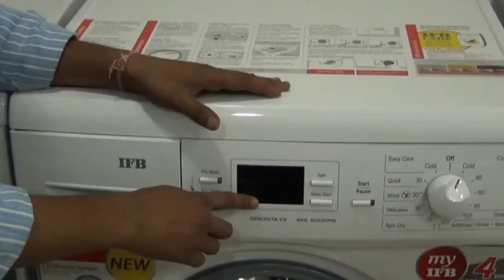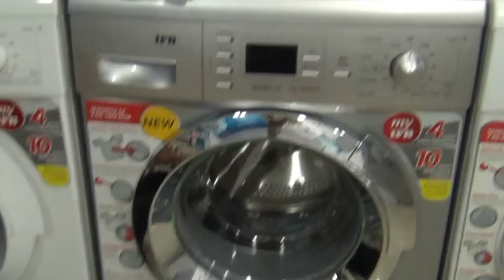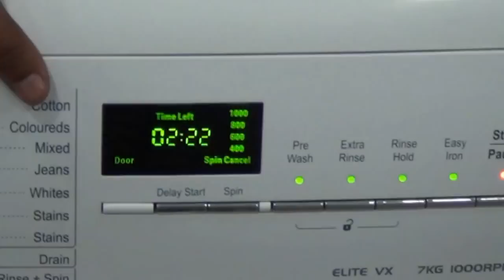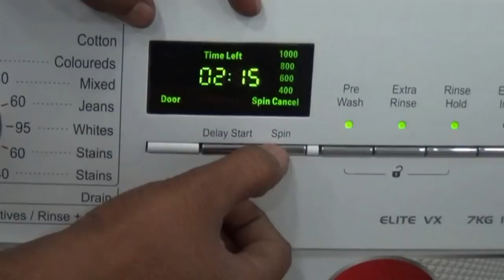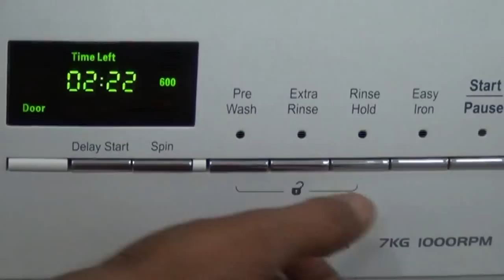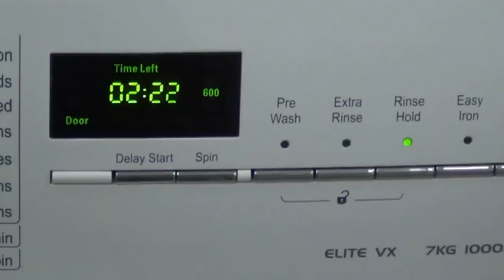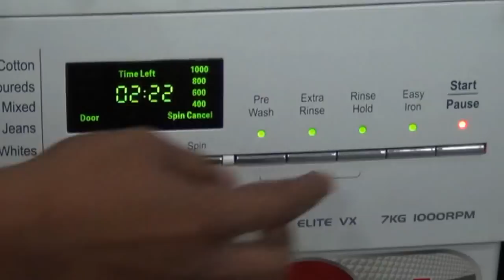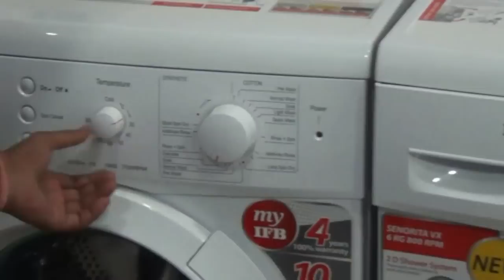Feature of IFB Automatic Washing Machine (Hindi) (720p HD)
Watch out brief demonstration of IFB 6 Kg Automatic Washing Machine Elena VX carried out at Sony Exclusive (Flamingo Market, Hisar).

The IFB ELENA VX Front Loading Washing Machine has a large washing capacity of 6 Kg. It comes with a front-loading design that makes loading clothes a breeze. This fully automatic washing machine has a crescent moon drum that's beautiful as well as functional. This machine designed to conserve energy, water and detergent during operation.

Purchase its new model (IFB 7 kg Fully-Automatic Front Loading Washing Machine (Serena Aqua VX LDT, White))

This IFB Washing machine comes with program progress indication, 180 degree door opening angle, Auto Imbalance Sensing and Control, a protective rat mesh and a barrier-free program console. The 2D shower system, integrated anti-crease and advanced drying feature gives clean and dry clothing without creases at the end. Other features include the in-built Soak function, electromechanical control and stainless steel drum. Eco wash is a special program for light soiled clothes which uses less water and detergent to prevent wastage. The price of IFB 6 Kg Automatic Washing Machine Elena VX in India (including Taxes) is Rs 24,000.

Specifications of IFB 6 Kg Automatic Washing Machine Elena VX

Type : Fully Automatic Washing Machine
Control : Electromechanical
Spin Speed : 700/ Spin (RPM)
Washing Capacity : 6 kg
Dimensions ( W x D x H) : 598 X 606 X 875 (mm)
Drum : Stainless Steel
Drive : Universal
Door Diameter : 320 mm
Door opening angle : 180 deg
Weight  : 66 Kg
Water Consumption : 75 Litrs
Wash Program Time : 42 to 132 minutes
Energy Consumption (Cotton) : 1.0 Unit
Maximum Connected Load : 2200 Watts
Water Pressure : 0.3 to 10 (Bar)
Temperature Selection : 90 °C / 85 °C / 70 °C / 60 °C / 50 °C /40 °C / 30 °C / Cold

Special Washing Program : Cotton/ Quick Wash/ Delicates/ Synthetic/ Normal
Exclusive Programs : Additives/ Rinse + Spin/ Spin Dry/ Drain
Special Options : Gentle Wash/ Spin Cancel/ In built Anti-Crease/ Pre Wash/ In built Soak/ Delay Start
Corrective System : Auto Restart/Memory Back-up/ Self Diagnosis/ Auto Imbalance Sensing and Control

Features :

Program Progress Indication
Crescent Moon Drum
2D Shower System
Inbulit Anti Crease
Barrier Free Program Console
320mm Door Opening Diameter
180° Door Opening Angle
Auto Imbalance Sensing and Control
Protective Rat Mesh

Extra Features

2D Shower System : It adds dynamic movement to the water and ensures a cleaner and fresher wash for clothes. A special water system with nozzles, circulates the water 360 in the drum. The detergent dissolves 100% and penetrates the clothes deeper for a cleaner wash. During rinsing fresh water penetrates deep into the clothes to wash off all traces of detergent. The clothes come out cleaner and fresher.

Crescent Moon Drum : The crescent moon shaped pattern on the inner drum protects clothes during the wash. Water curves up in a swoosh pattern and prevents the clothes from rubbing against the wall of the steel drum.

Auto Imbalance System : If the wash load is unevenly distributed, the washing machine will re-distribute the load to balance it inside the drum. In this process, the washing machine will start and stop during rotation cycles as it balances the load.

Protective Rat Mesh : An additional cover at the bottom of the machine protects against possible damage caused by rodents.

We are especially thankful to Mohinder Banga (Owner of Sony Exclusive, 5, Flamingo Market, Hisar) for unique assist for creating this video.

Watch these Videos related to LG Automatic Washing Machine

How to do Tub Clean in LG Automatic Washing Machine (Hindi) -